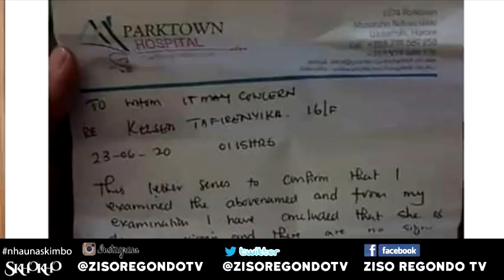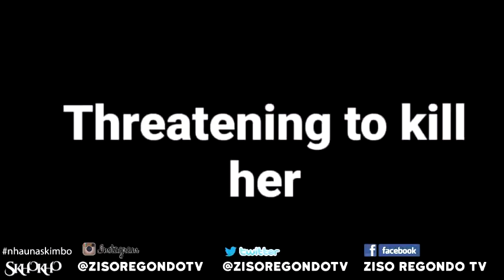MAI TITI VAIDA KURARA NENI JAVA SPEAKS OUT VAIDA NDIVATENGTERE MOTA|STUNNER IN RAPE SCANDAL|EP148